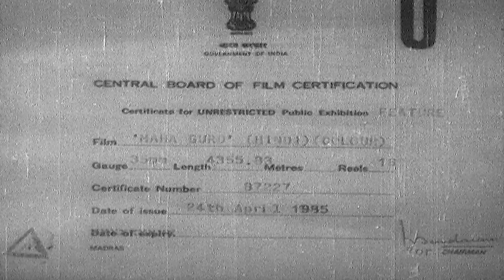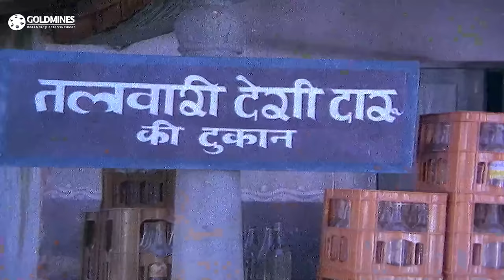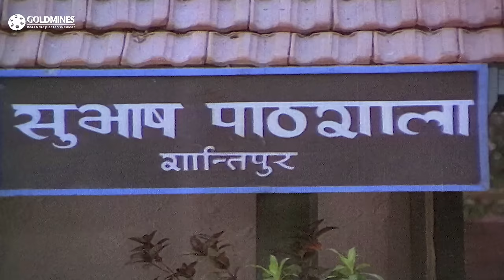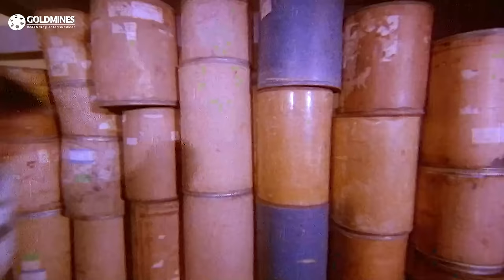Mahaguru (HD) (1985) - Bullywood Full Hindi Movie | Rajinikanth, Meenakshi Sheshadri, Rakesh Roshan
Subhash, a young man, returns to his village only to find it in miserable conditions due to two tyrannical rulers. When he tries to help the villagers, the rulers send a henchman to deal with him.

Movie:- Mahaguru (1985)
Starcast:- Rajinikanth, Meenakshi Sheshadri, Rakesh Roshan, Nirupa Roy, Gulshan Grover
Directed by:- S. S. Ravichandra
Produced by:- Chandra Sekhar